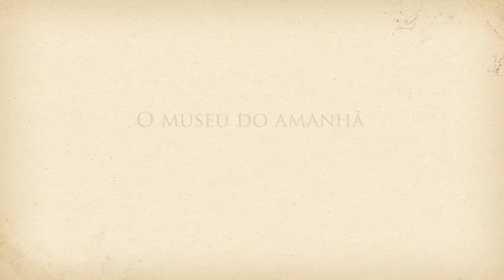Voando com o Demoiselle - Rodrigo